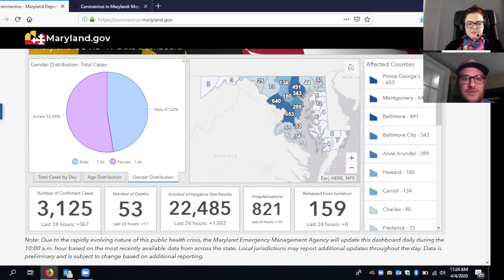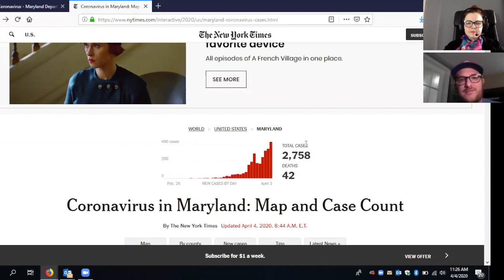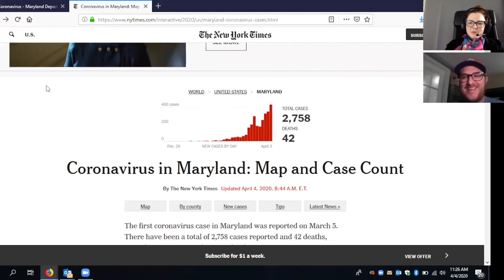RLB Library Presents: Everyday Statistics and COVID-19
A short video exploring the numbers behind the headlines!